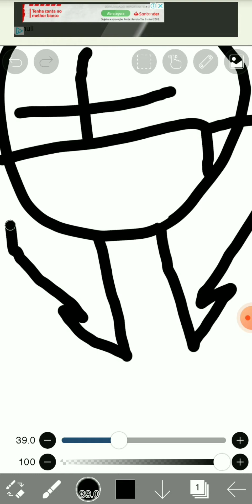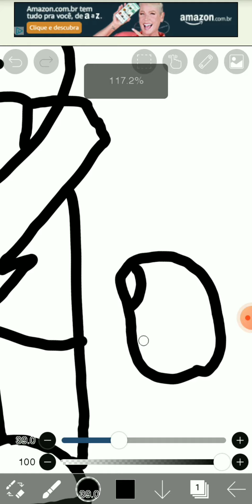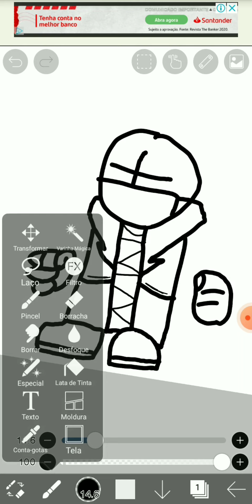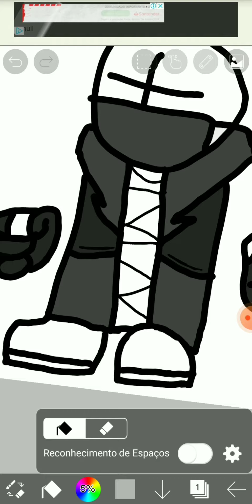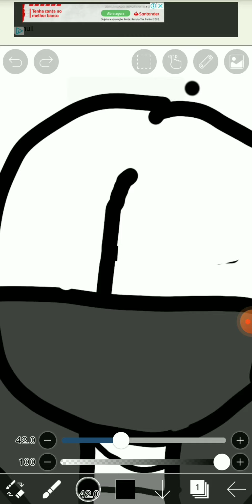how do i draw my oc